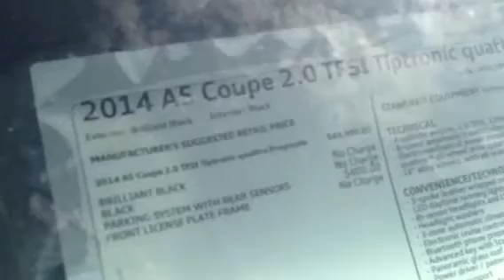2014 Audi A5